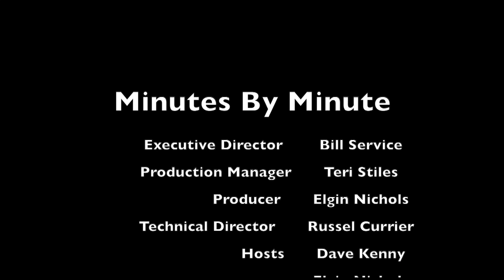Minutes By Minute: 11-21-18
Meeting recaps